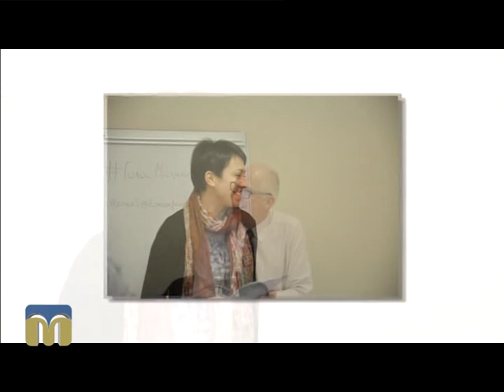Це вас хвилює 23.12.2015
Гостя програми "Це вас хвилює" - Тетяна Бакоцька, журналіст.
Ведуча - Яна Покидько.